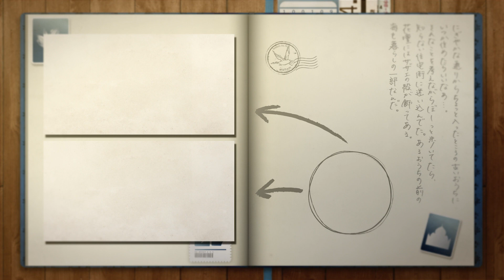「佐世保の夜景」長崎/ 旅行で寄りたい!! 全国おすすめ観光スポット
旅チャンネルを家中どこでもタブレットで見るなら！